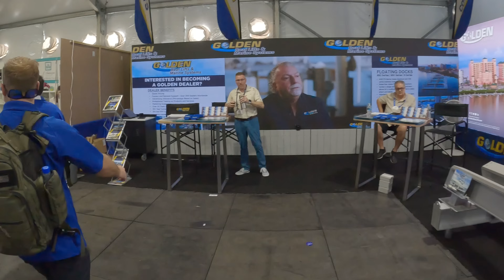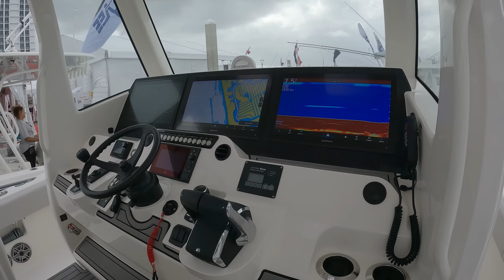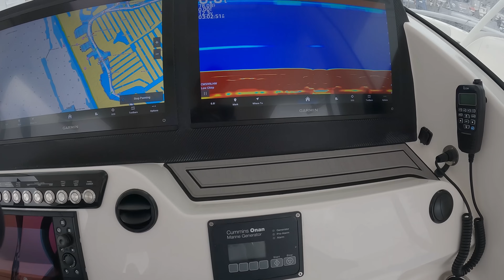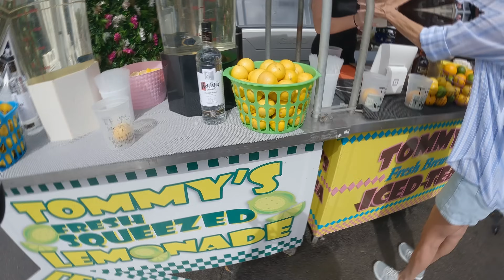The 2024 Fort Lauderdale Boat Show, FLIBS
Hello everyone let's go to the 2024 boat show, FLIBS. This is the first part of the Fort Lauderdale international boat show.  I got to go by myself but met up with Freskito, Alfred, Mark from Aquabanas and a few fans. Don't forget to watch the rest of the episodes.